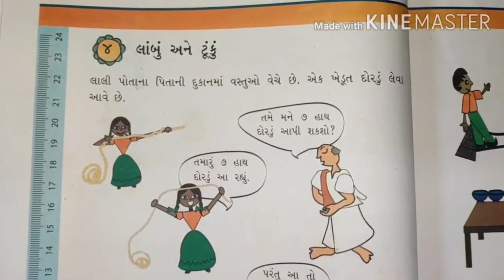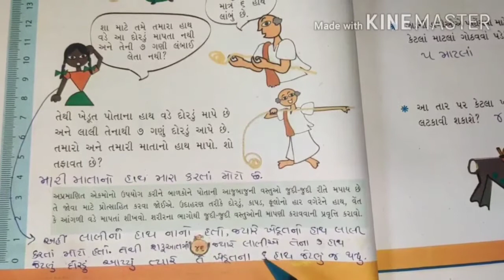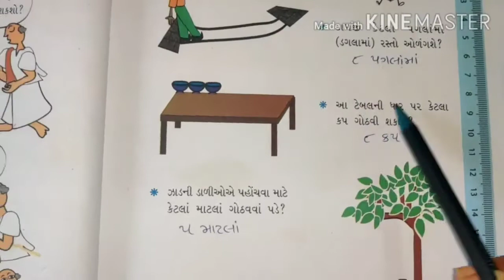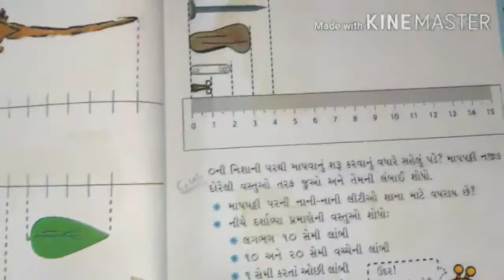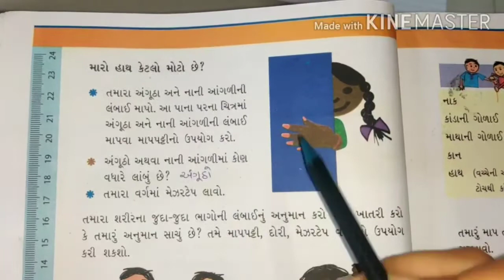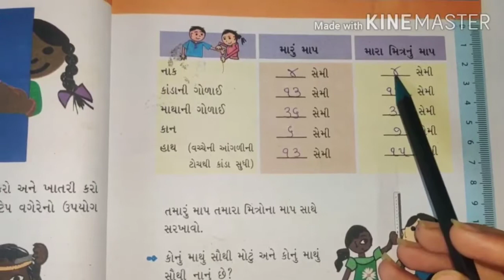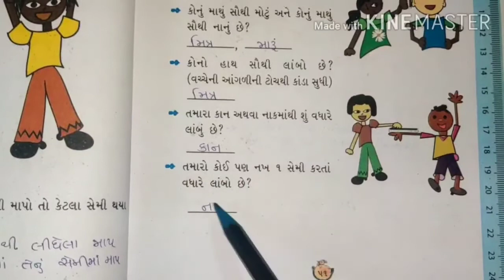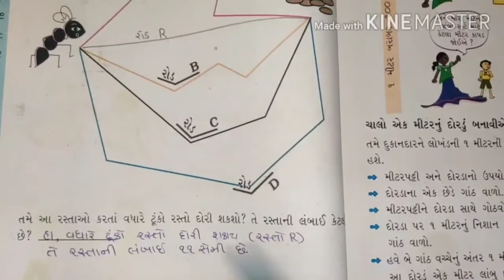STD 3 Maths ch 4 TEXT BOOK Part 1